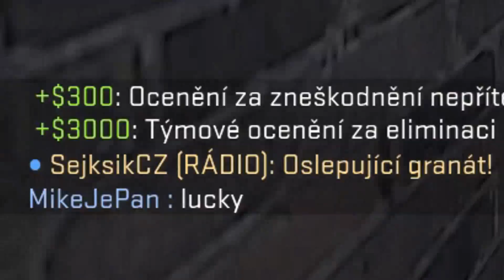■ | CS:GO Wallhack Trolling #3 | CZ/SK | w/Speciální host│Šejksík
DÁME PRO DALŠÍ TROLLING 300 LAJKŮ ? :)

• Hardware:

► Procesor: Intel Core i5-4460
► Grafika: Nvidia GeForce GTX 950 2GB
► RAM: 8 GB
► Sluchátka: A4Tech G501
► Klávesnice: A4Tech G800 X7
► Myš: A4tech Bloody Warrior RT5
► Mikrofon: Auna MIC - 900 BG
► Kamera: Samsung Galaxy S5, GoPro HERO4
► PC skříň: EVOLVEO Y01
► Monitor: Samsung S24D300
► Operační systém: Windows 10 Pro 64bit

• Software:

► Nahrávání obrazu: ShadowPlay, Action
► Záznam zvuku: AudaCity
► Editace videa: Sony Vegas Pro 12
► LiveStream: Open Broadcaster Software